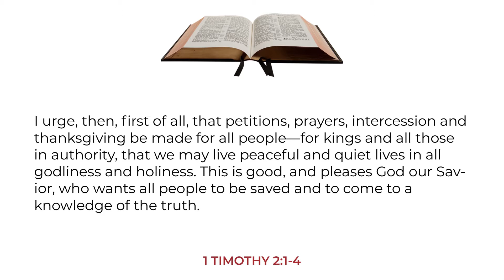Pray for All in Authority … 1 Timothy 2:1-4